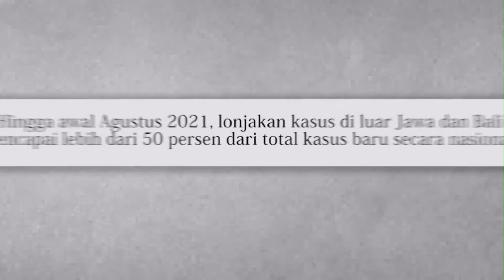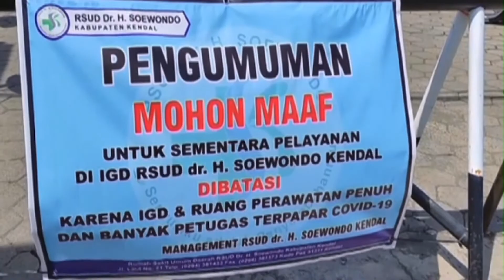Forum Fristian "Antisipasi Lonjakan Kasus Covid-19 di Luar Jawa Bali" Part 1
Rabu, 11 Agustus 2021 Jam 19.00 WIB